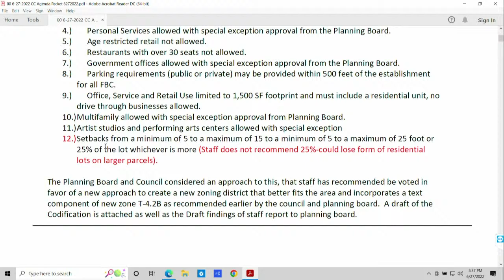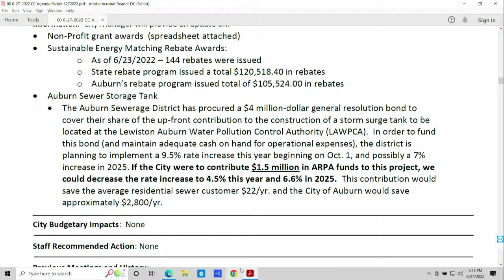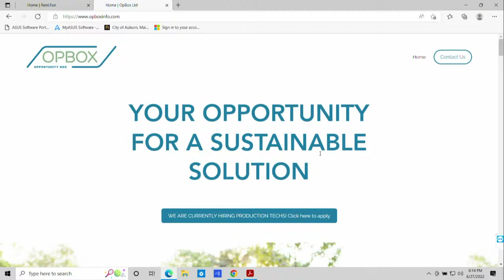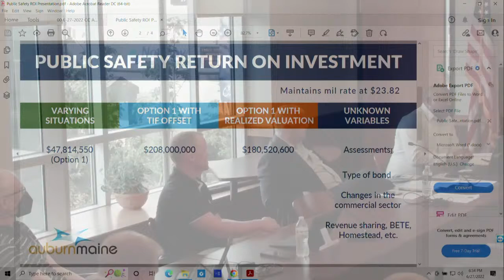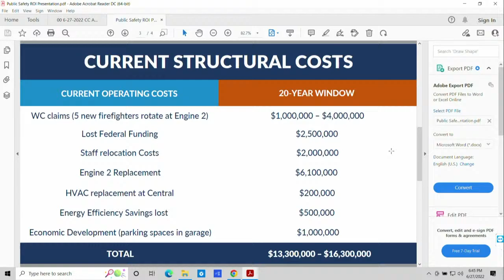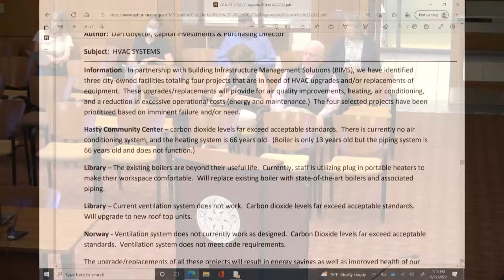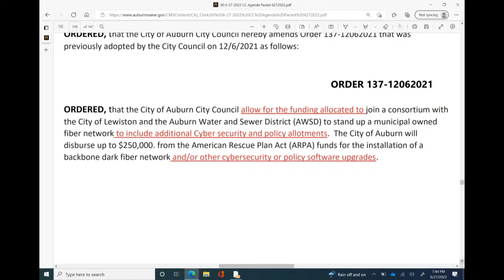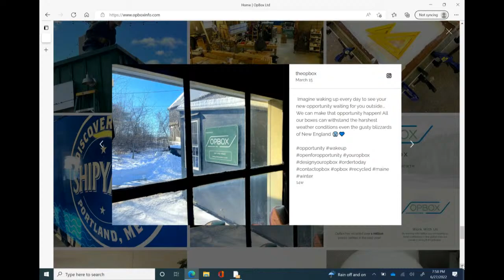City Of Auburn Maine, City Council Workshop & Meeting , June 27, 2022